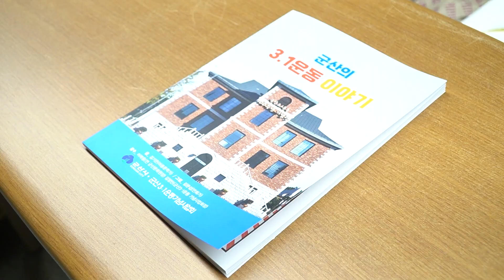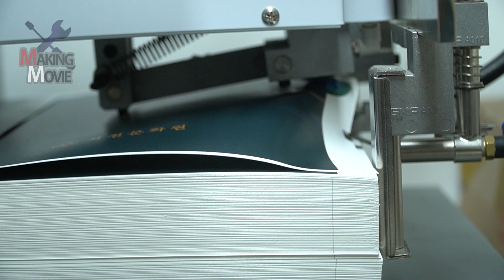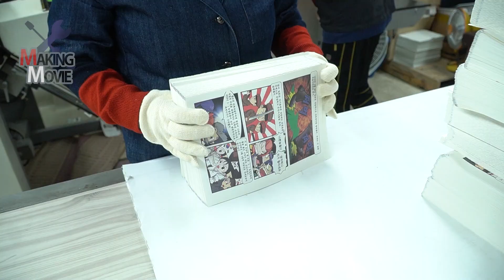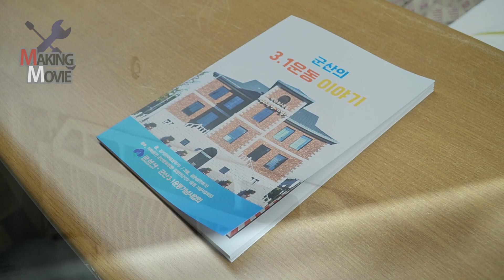책과 포스터가 만들어지는 한국의 대량생산 인쇄소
안녕하세요 모든 제조과정 영상을 만드는
Making movie 입니다 재미있게 시청해주세요.

Video Products 한림인쇄 :  전라북도 군산시 조촌4길 30-3 한림인쇄협동조합